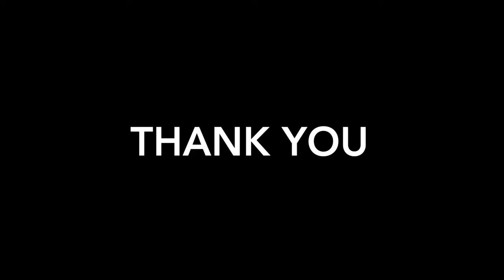JAZRY Kem Bola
RE-UPLOAD NEW CHANNEL
1 year ago